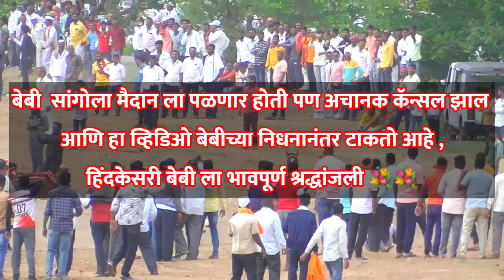sangola ghodagadi | सांगोला जनरल horse race | हिंदकेसरी बेबीला भावपूर्ण श्रद्धांजली💐💐🥺